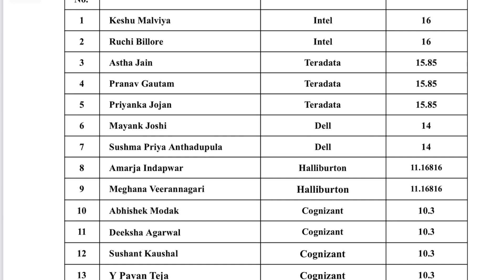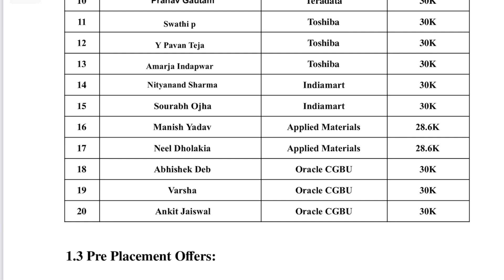🔥NIT BHOPAL ARTIFICIAL INTELLIGENCE 🔥M.TECH REVIEW||PLACEMENT||SCORE||SIDDHARTHA LIVE